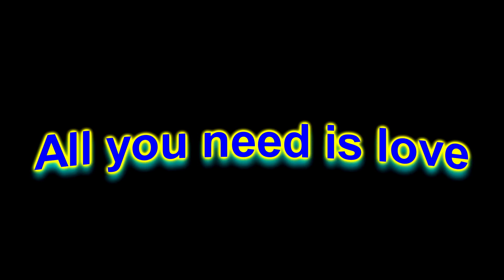All you need is love (fingerstyle cover)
All you need is love on fingerstyle guitar. A song by the Beatles.

New strings - first recording. DR Extra Life